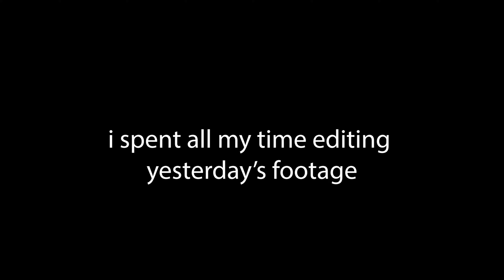Vlog Day 21